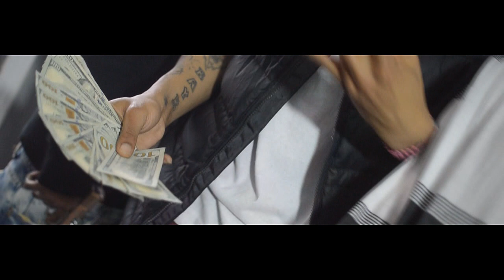YBHG - We Make It Happen ( Official Video )